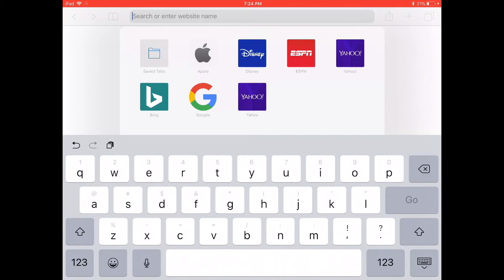Kirby Meme 2018